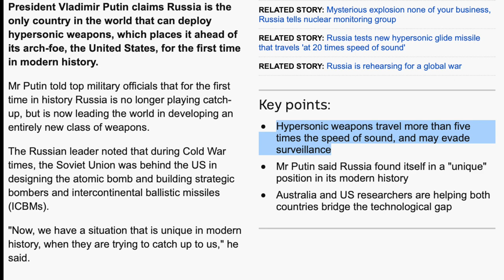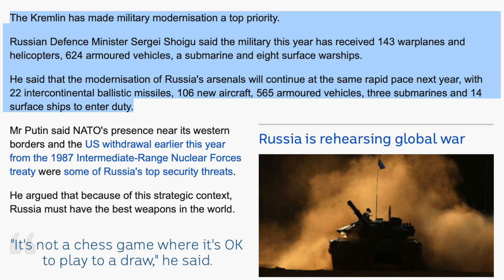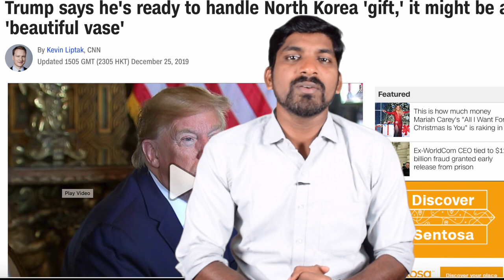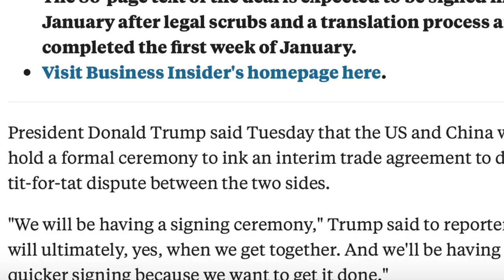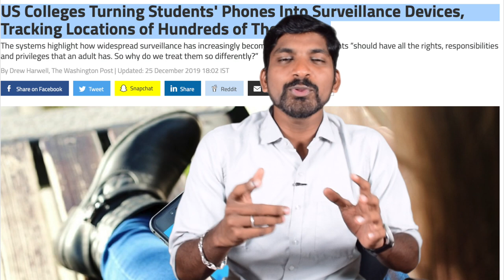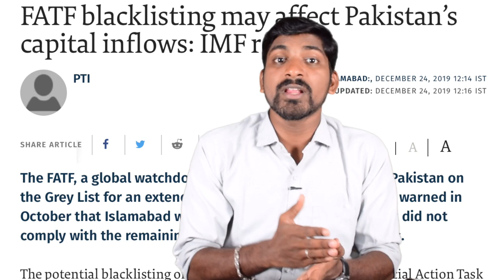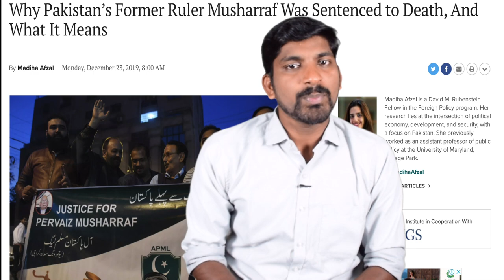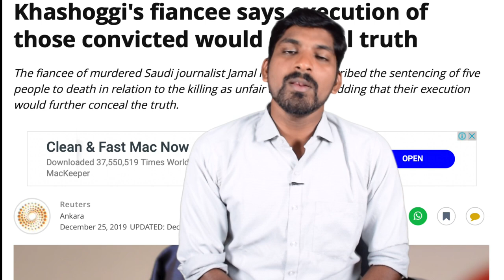Russia 2020 Plan | முஷாரப் பிணத்திற்கு மூன்று தூக்கு | Tamil Vidhai | Vicky | TP | Pokkisham